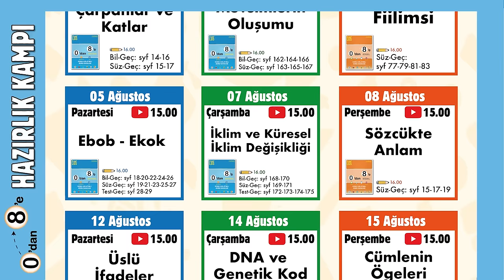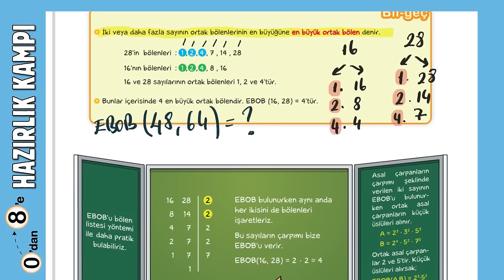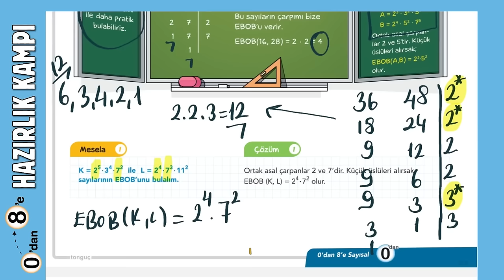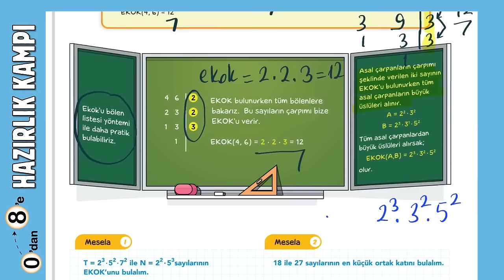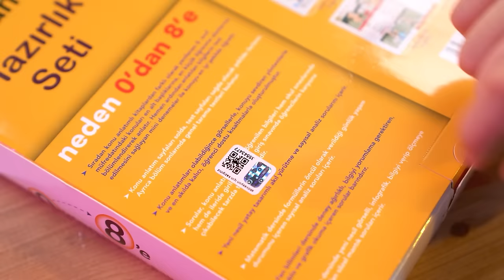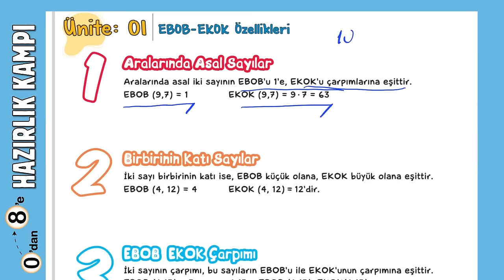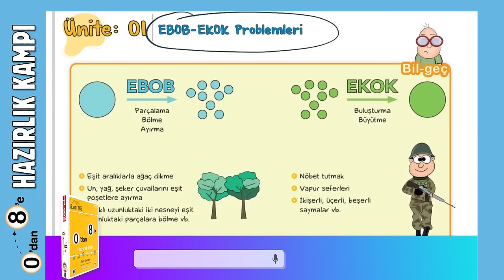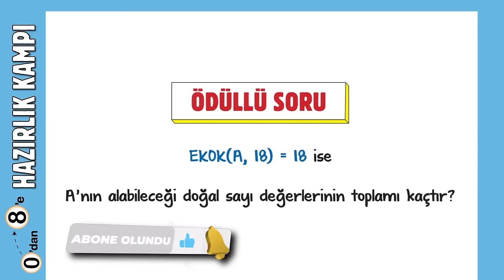EBOB - EKOK 📘 0'dan 8'e Hazırlık Kampı #2024 🚀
0'dan 8'e Hazırlık Kampı devam ediyor! ✨ Bugün Matematik dersinde, sizlerle beraber ''EBOB - EKOK'' konusuna doğru uçuşa başlıyoruz. İyi seyirler! 😎

0’dan 8’e Hazırlık Setinin arkasındaki kodu kazı, 2025 tonguçDERSHANE’de %25 indirim kuponu kazan! Detaylar